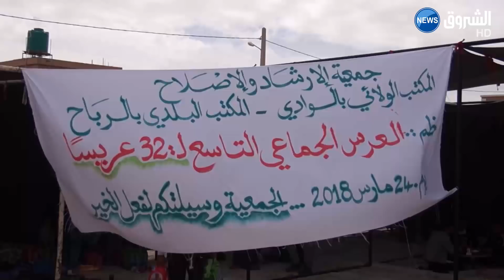عرس جماعي لـ32 شخصا بوادي سوف.. تقليد يتجدد للمرة التاسعة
تابعوا قناة الشروق الإخبارية على الترددات التالية: NileSat: SD 10922 V SR:27500| HD 10992 V SR:5000 أو عبر الوسائط التالية: